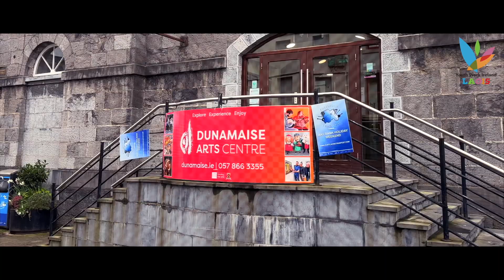Electric Youth Final 2024